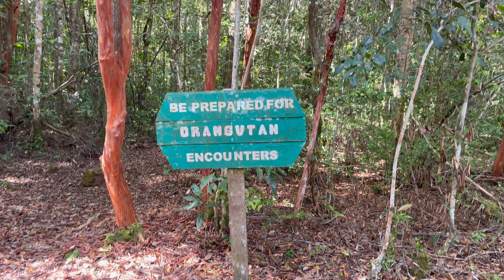TANJUNG PUTING | 3D2N boat tour with local guide Jenie Subaru | Orang Utan | Indonesia | 2023 | 4k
Impressions from our 3 days and 2 nights (3D2N) boat tour (local "Klotok") experience through Tanjung Puting National Park in Pangkalan Bun (Borneo) in Indonesia (June 2023) with Jenie Subaru - a local guide dedicated to the protection of the Orang Utan and their habitat by purchasing additional land along the border of the national park with his profits...

0:08 Entering the National Park
0:42 Male Orang Utan at first feeding station
2:10 Male Orang Utan at second feeding station

Get Dance Monkey by Tones And I and over 1M + mainstream tracks